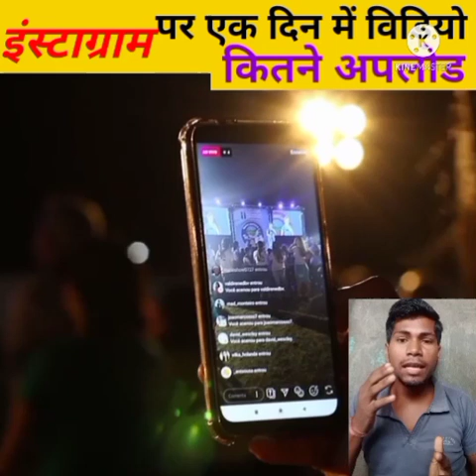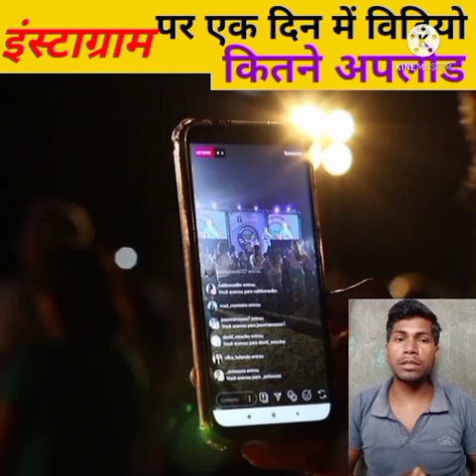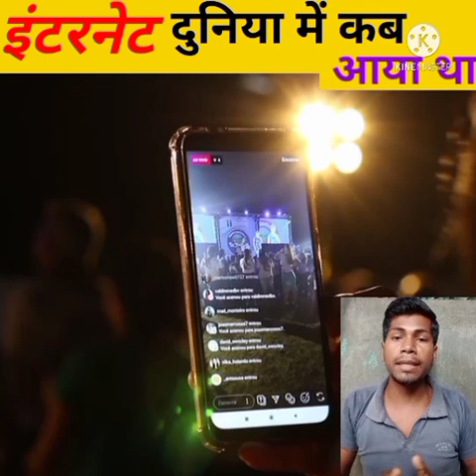दुनिया में इंटरनेट कब आया किनके द्वारा आया है//internet kin ke dwara aaya Hua Hai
Thanks for_____________________
____________________chandan Kushwaha